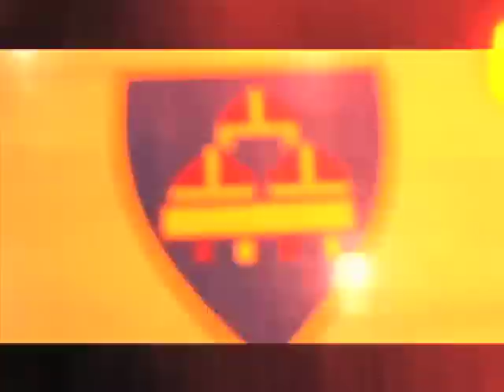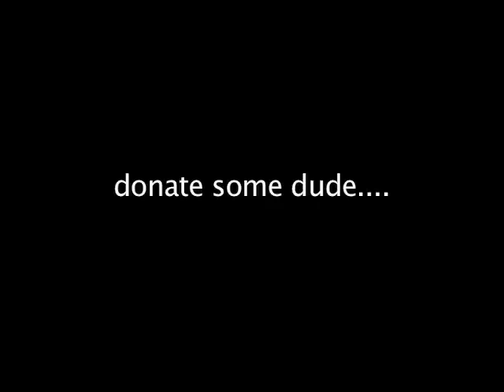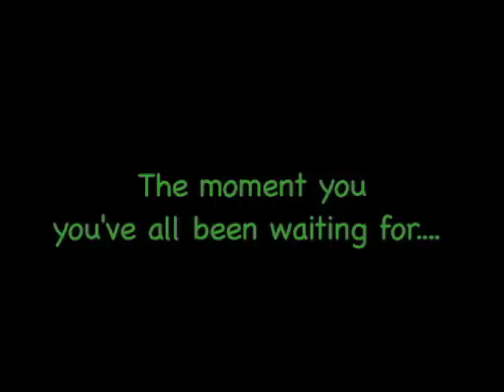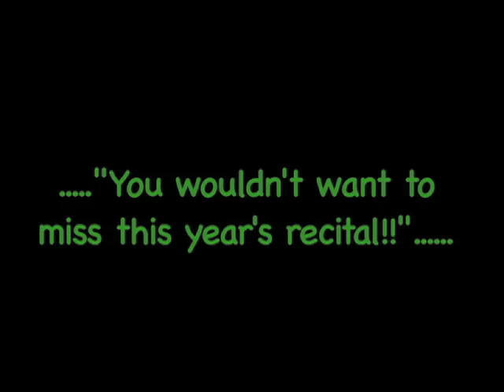Viking News Network - 9/2/2010